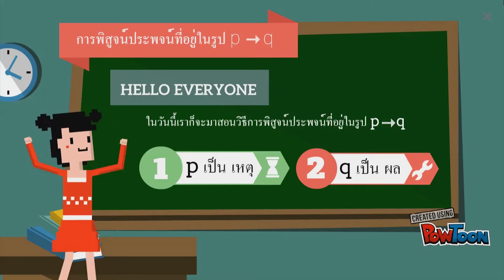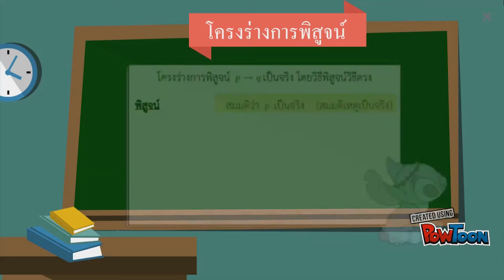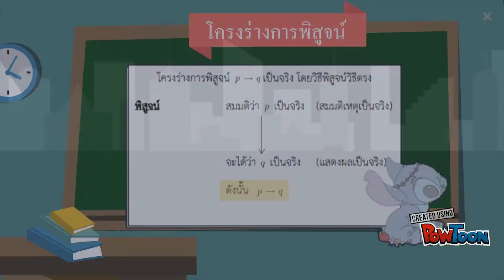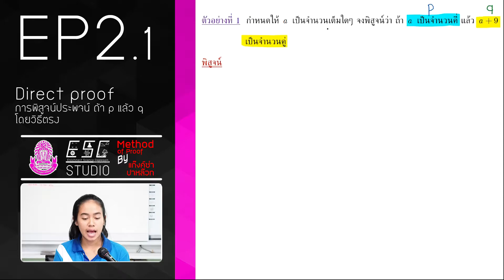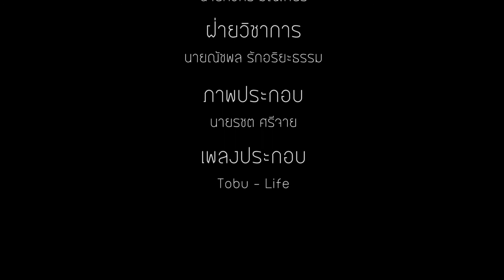Methods of Proof by แก๊งค์ซ่าปาหล๊วก [EP2.1]: การพิสูจน์ประพจน์ ถ้า p แล้ว q โดยวิธีตรง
-การพิสูจน์ประพจน์ ถ้า p แล้ว q โดยวิธีตรง(Directed proof) จากนักเรียนชั้นมัธยมศึกษาปีที่ 4/1 โครงการห้องเรียนพิเศษวิทยาศาสตร์ คณิตศาสตร์ เทคโนโลยีและสิ่งแวดล้อม ร่วมกับนักเรียนทุน พสวท. จากโรงเรียนยุพราชวิทยาลัย ที่จะมาถ่ายทอดความรู้และความบรรเทิงในการเรียนการสอนในวิชา ค30291 คณิตศาสตร์ พสวท.1(การพิสูจน์ทางคณิตศาสตร์)-
▼ คำว่า
● ปา(ภาษาถิ่นภาคเหนือ) หมายความว่า พา, นำ, นำพา, ชักจูง
● หล๊วก(ภาษาถิ่นภาคเหนือ) หมายความว่า ฉลาด, เฉลียว, หลักเหลม

★ Background:
• Artwork by Victoria Arte de Los , Dan Alium